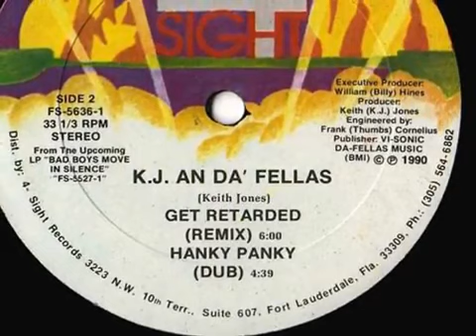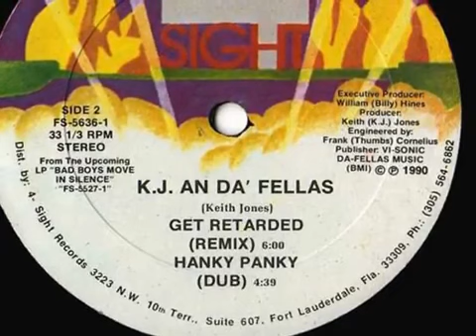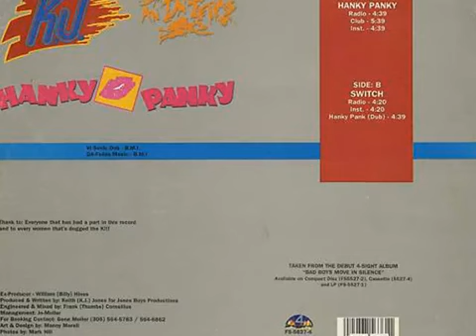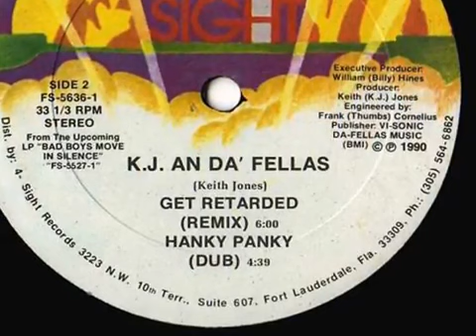Funk da Antiga